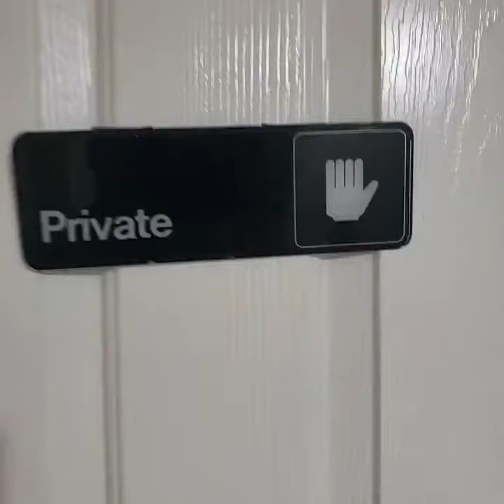NEW Studio setup! - @DjHypnotize aka The HZA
Yo! New label, new studio, new sound.  Check out the new Nerve Center Studio aka Hyperbolic Time Chamber #5, aka The Shredder's Lounge. Updated my studio with some cool lights, gear, acoustic treatment, and soundproofing to get the best sound quality possible.  Will be making some new scratch records for you guys from here.  New content on the way!